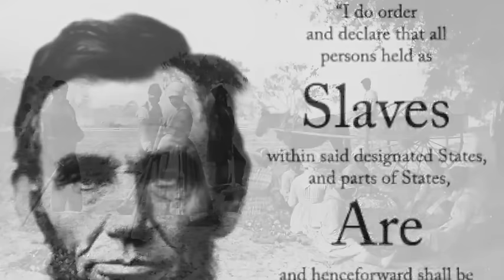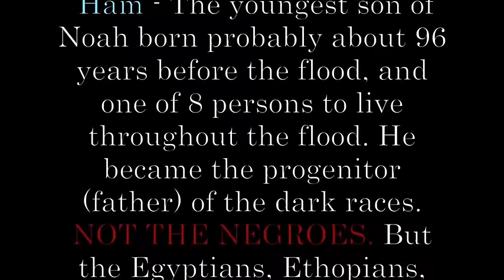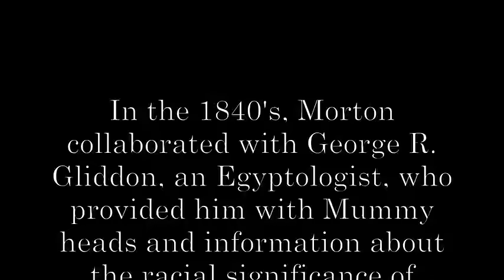HIDDEN IDENTITY OF BLACKS IN THE BIBLE